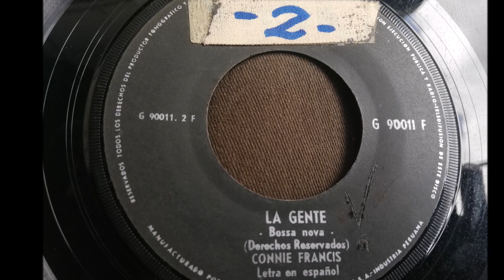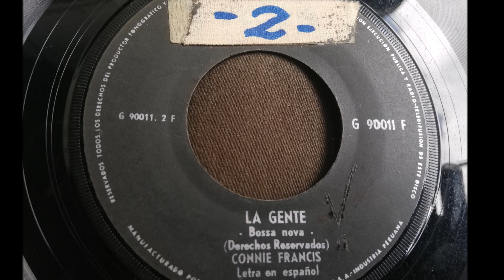CONNIE FRANCIS == LA GENTE (SIN INTERRUPCION)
DIFUSIÓN DE GRABACIONES DE DISCOS DE VINILO DE 45 RPM Y LP's DE LAS DÉCADAS DE 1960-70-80,  QUE FORMARON PARTE DE LA DISCOTECA DE RADIO HUASCARAN DE HUARAZ - PERÚ, FUNDADA EN 1964 POR FRANCISCO SOTELO LÓPEZ.